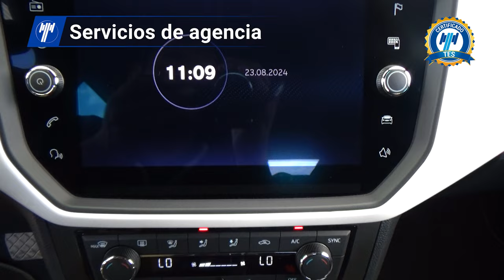Seat / Arona / 2021 - 29690